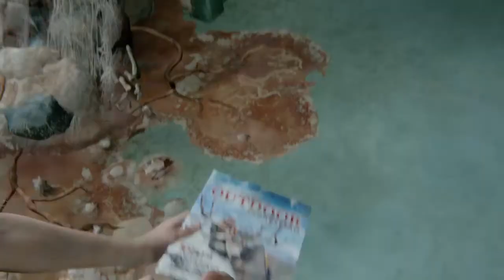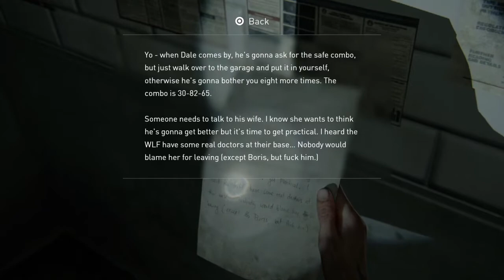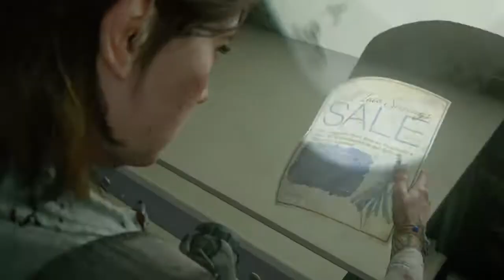The Last of Us™ Part II Walkthrough (Part 9)